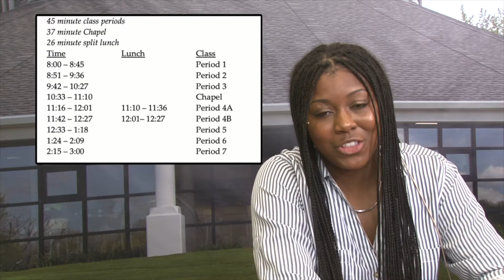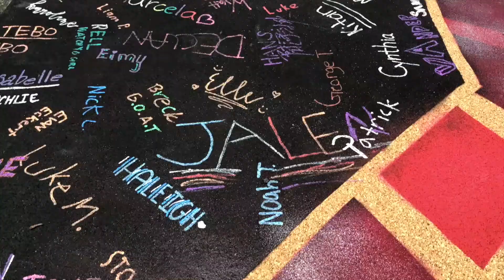Season 5: Episode 1 - Aug 21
Packages include: Cheer camp and freshmen retreat